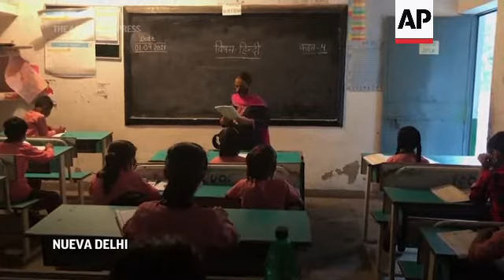Reabren escuelas en India aunque con restricciones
(1 Sep 2021) STORYLINE:
Las autoridades indias han dado luz verde a la reapertura parcial de más escuelas a pesar de la aprensión de algunos padres y de los indicios de que las infecciones están volviendo a aumentar.

Los colegios e institutos de al menos seis estados reabrirán de forma gradual con medidas sanitarias durante todo el mes de septiembre.

 En Nueva Delhi, todo el personal debe estar vacunado y el tamaño de las clases se limitará al 50%, con asientos escalonados y pupitres desinfectados.

En la capital sólo podrán asistir al principio los alumnos de los cursos noveno a duodécimo, aunque no es obligatorio. Algunos padres dicen que sus hijos no asistirán. Tal es el caso de Nalini Chauhan, quien perdió a su marido por el coronavirus el año pasado.

SOUNDBITE:   Nalini Chauhan, madre de alumno:
"Ese trauma está ahí para nosotros y eso es lo que me impide salir. No vamos a los centros comerciales. No vamos de compras. Entonces, ¿por qué ir a las escuelas ahora?", dijo.

Una feroz oleada de coronavirus a principios de este año paralizó la vida en el país, enfermó a decenas de millones de personas y dejó cientos de miles de muertos.

Los contagios diarios han disminuido notablemente desde su pico de más de 400.000 en mayo. Sin embargo, la semana pasada la India registró el mayor número de infecciones diarias en un solo día de los últimos dos meses.

El repunte ha suscitado dudas sobre la reapertura de las escuelas.

SOUNDBITE: Ajay Sahai Jasra, padre de alumna:
"No creo que esta decisión se haya tomado tras la debida consideración y puede resultar peligrosa", dijo este padre de una hija  que está deseando volver a la escuela después de tanto tiempo.
ASSOCIATED PRESS
Nueva Delhi - 1ro Septiembre de 2021

Algunos expertos en educación afirman que la apertura de las escuelas es urgente para los estudiantes más pobres.

La educación en línea sigue siendo un privilegio en la India, donde sólo uno de cada cuatro niños tiene acceso a Internet y a dispositivos digitales, según UNICEF.

Un estudio publicado en enero por la Universidad Azim Premji, en el que se encuestó a más de 16.000 niños, reveló niveles
ASSOCIATED PRESS
Nueva Delhi - 31 de agosto de 2021
asombrosos de pérdida de aprendizaje.